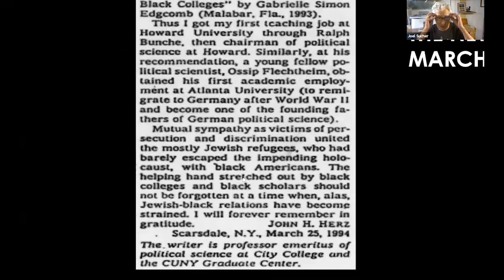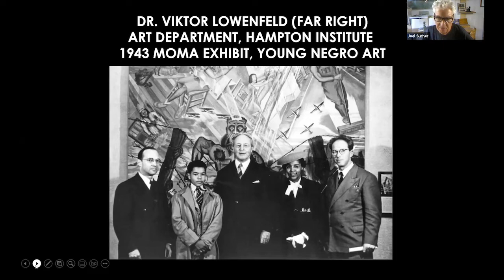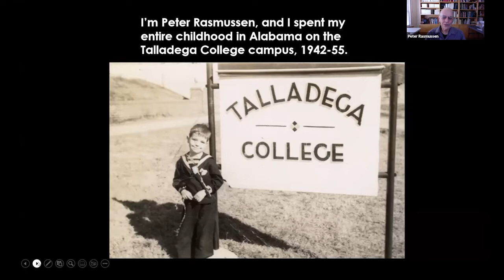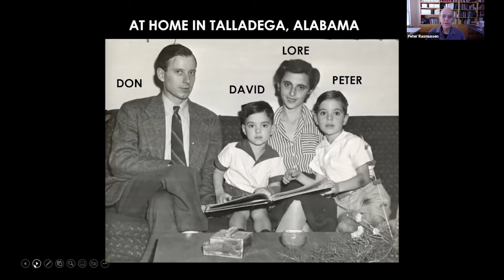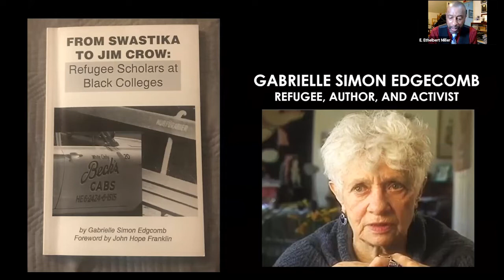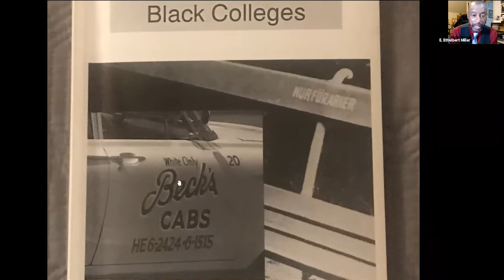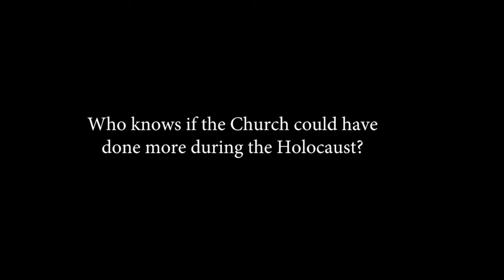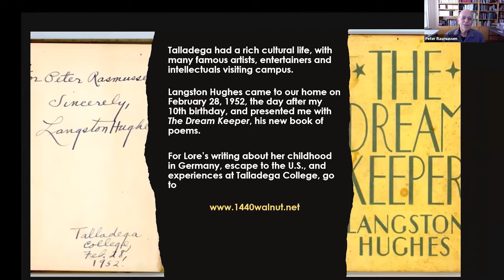From Swastika to Jim Crow — film discussion, August 28, 2022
The film-and-discussion program tells the little-known story of German Jewish professors who, expelled from their homeland by the Nazis, found new lives and careers at all-black colleges and universities in the segregated American South. While most of these pairings between Jewish refugees and black colleges began as marriages of convenience, very often they blossomed into love matches that lasted a lifetime.

Moderator SAMUEL G. FREEDMAN is an award-winning author, New York Times columnist, and professor at Columbia University. He is the author of nine acclaimed books, and is currently at work on his tenth, about Hubert Humphrey, Civil Rights, and the 1948 Democratic convention. His previous books are Small Victories: The Real World of a Teacher, Her Students and Their High School; Upon This Rock: The Miracles of a Black Church; The Inheritance: How Three Families and America Moved from Roosevelt to Reagan and Beyond; Jew vs. Jew: The Struggle for the Soul of American Jewry; Who She Was: My Search for My Mother’s Life; Letters To A Young Journalist; and Breaking The Line: The Season in Black College Football That Transformed the Game and Changed the Course of Civil Rights.

JAMES MCWILLIAMS was born in segregated Birmingham, Alabama and attended Talladega College from 1950-54. Among his professors and mentors were German Jewish refugee scholars as seen in the film From Swastika to Jim Crow. While attending the University of Wisconsin School of Law, he became active in the Civil Rights Movement. He was a lawyer for the US Department of the Interior and for the Johnson Administration’s War on Poverty. Later he was Assistant General Counsel for the US Virgin Islands and worked for the Lawyer’s Committee for Civil Rights Under Law. He served as General Counsel for the Opportunity Funding Corporation and was Assistant Director for Public Works for the DC Government. In 2019 he retired as a Mental Health Advocate for the city of San Francisco.

PETER RASMUSSEN was born in 1942 to an American father and a German Jewish refugee mother featured in the film From Swastika to Jim Crow. He grew up in Alabama on the campus of Talladega College, a historically Black college where both of his parents were on the faculty. Peter attended Talladega College’s interracial elementary school. He received his MA in mathematics education from the University of Illinois, where he worked developing math curricula. In 1969 Peter moved to Berkeley, taught at Berkeley High School, and formed a math publishing company together with his youngest brother. After retiring in 1995, Peter and his wife Wei Zhang spent 25 years collecting and researching traditional Chinese puzzles. Their work was published in two volumes in Beijing in 2021.

Filmmaker JOEL SUCHER was born in a German DP camp after the war, a fact that profoundly impacted his future career choices. Deeply concerned about social justice he founded Pacific Street Films in 1969 — along with Steven Fischler — and since that time has produced, directed and written more than one hundred documentary films on a wide variety of historical, cultural and political themes. His long career has brought him into contact with many filmmaking luminaries such as Martin Scorsese, Leo Hurwitz, Amos Vogel and Willard Van Dyke. Sucher and Fischler were awarded Guggenheim Fellowships in 1978 (at the time, the youngest filmmakers to be given the honor). Mr. Sucher has also written for a number of platforms including American Banker, In These Times, Huffpo and Observer and is currently putting together a book of pictures inherited from his father. Titled My Father’s Leica, it documents his parents’ post concentration camp experiences in Germany and Brooklyn.

E. ETHELBERT MILLER is a writer and literary activist. He is the author of two memoirs and several books of poetry including The Collected Poems of E. Ethelbert Miller. He hosts the WPFW morning radio show On the Margin with E. Ethelbert Miller and hosts and produces The Scholars on UDC-TV which received a 2020 Telly Award. Miller was awarded the 2019 Literary Award for poetry by the Black Caucus of the American Library Association for his book If God Invented Baseball. Most recently, he received a grant from the DC Commission on the Arts and Humanities and a congressional award from Congressman Jamie Raskin in recognition of his literary activism. Miller’s latest book is How I Found Love Behind the Catcher’s Mask (City Point Press).